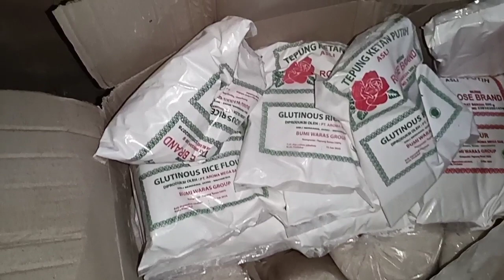seperti ini lah jadinya sampai di rumah pengantin cukup risau